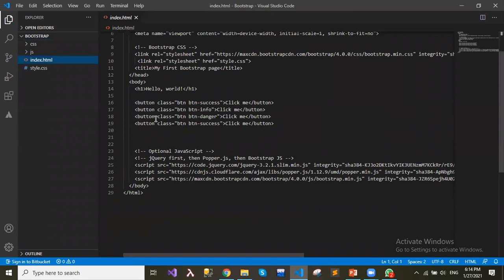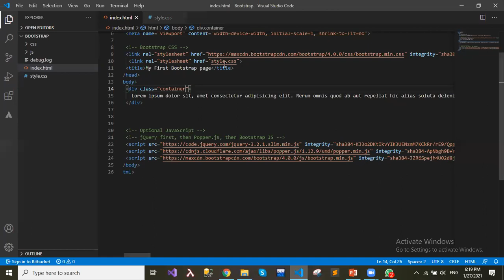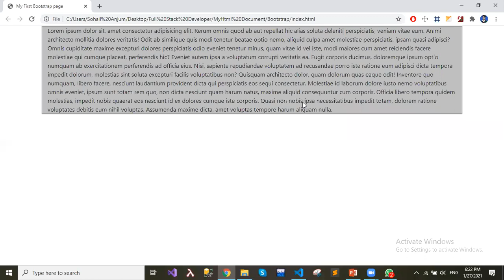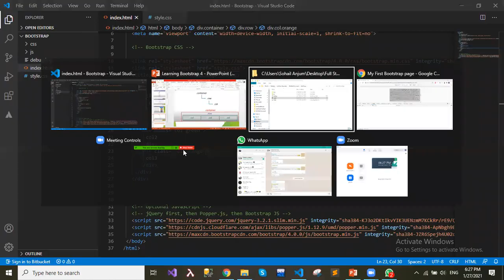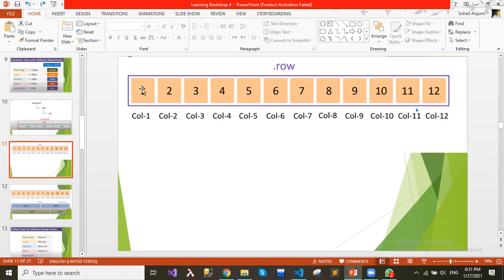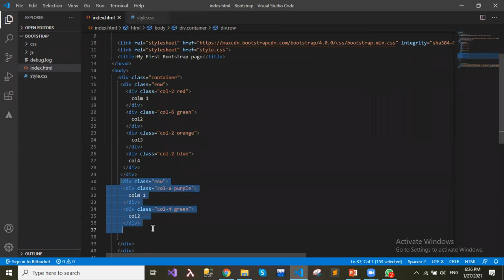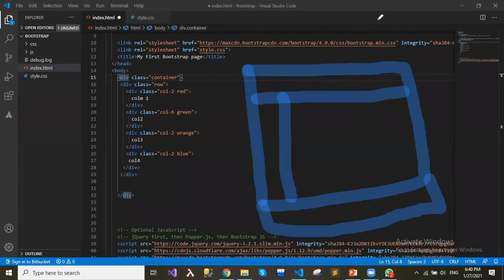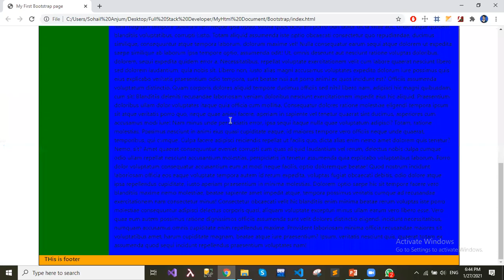FULL-STACK SOFTWARE DEVELOPMENT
27/01/2021(BOOTSTRAP)